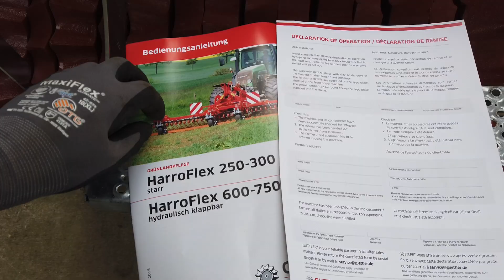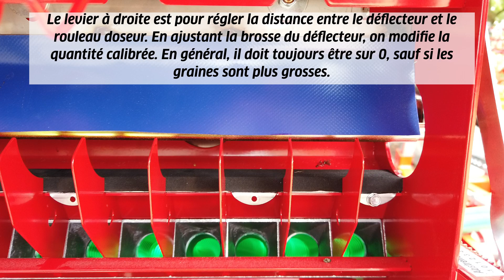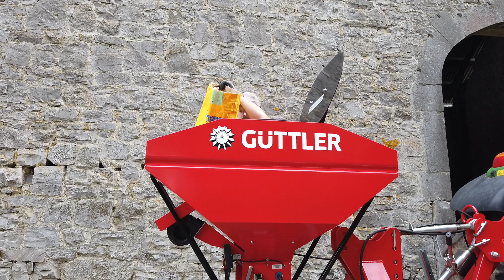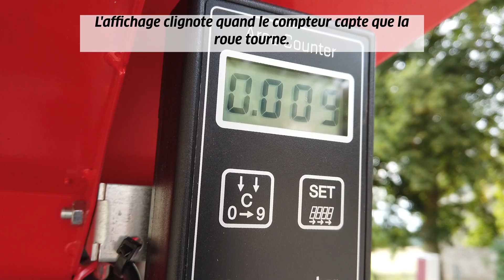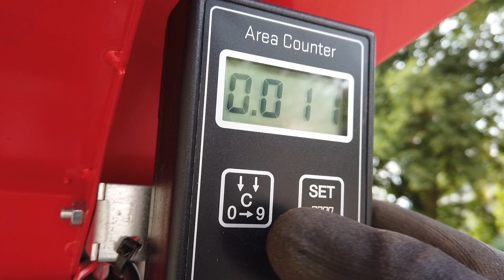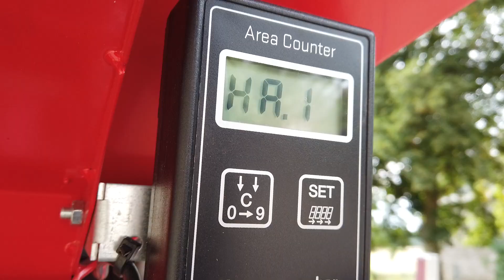Astuces et réglages essentiels pour une mise en route réussie de votre GreenMaster 300 ! - FR/DE/EN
Dans cette vidéo, découvrez étape par étape comment préparer et utiliser votre Güttler® GreenMaster 300 pour des performances optimales sur le terrain. 💪

🔧 Au programme :
- Attelage et réglage pour un ajustement parfait avec votre tracteur.
- Réglage de la hauteur et de l'inclinaison de la herse pour un travail efficace.
- Ajustement de la pression de la herse et raccordement des flexibles hydrauliques.
- Paramétrage du semoir pour un débit de semence précis, adapté à vos besoins.
- Explications sur le changement de rouleau doseur et la calibration du semoir.
- Conseils pour mesurer et vérifier la surface travaillée grâce au compteur d'hectares.

ou au 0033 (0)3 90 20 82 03 / 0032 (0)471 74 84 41